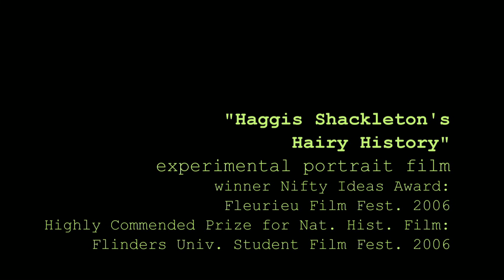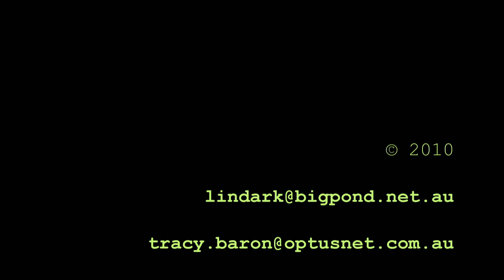showreel: memories july 2010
A family history showreel from Adelaide, South Australia